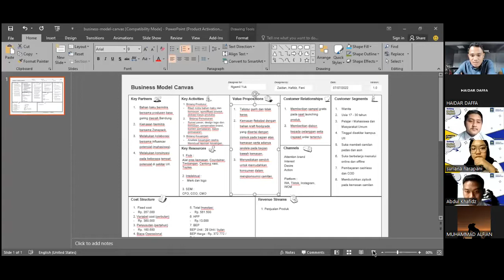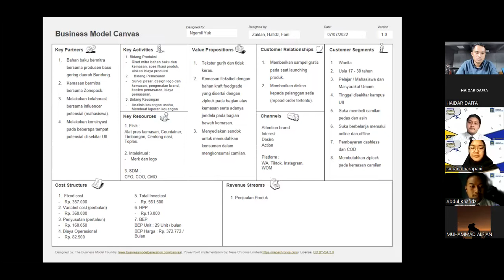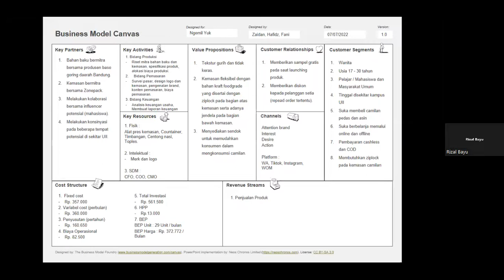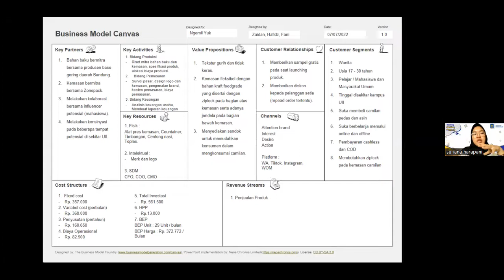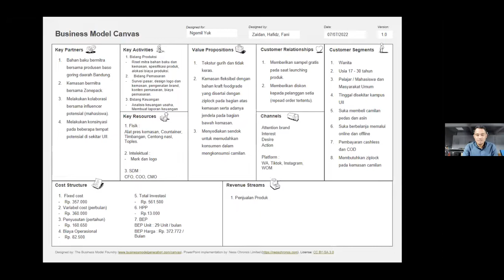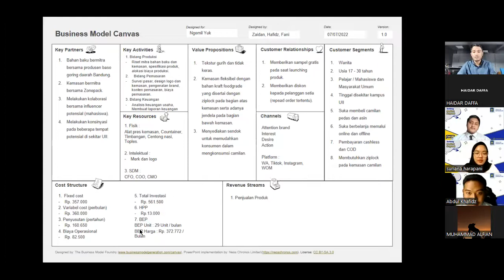SEMINAR PROPOSAL TERBUKA - TUGAS AKHIR PERINTISAN BISNIS (NGEMIL YUK)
Seminar Proposal Terbuka - Tugas Akhir Perintisan Bisnis

Bisnis / Produk : Basreng "Ngemil Yuk"

Anggota :
1. Zaidan Iman Fadhilillah (18423021)
2. Abdul Khafidz (18423055)
3. Suriana Harapani (18423067)

Fakultas Ilmu Agama Islam, Prodi Ekonomi Islam, Universitas Islam Indonesia.